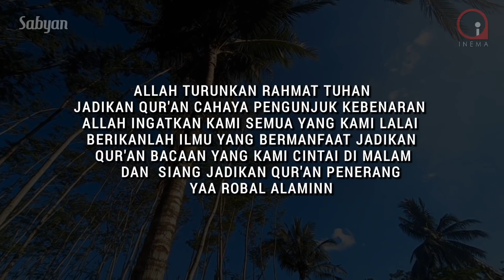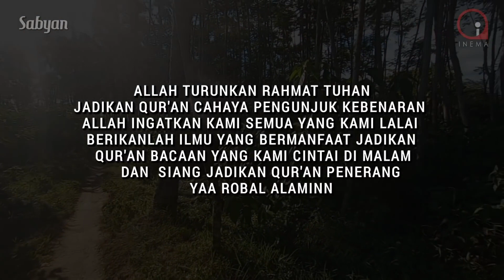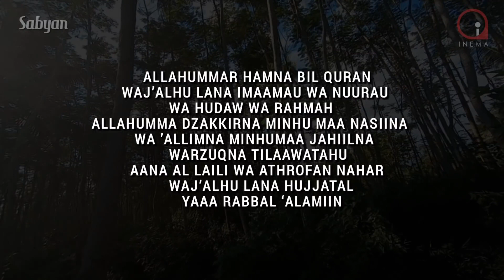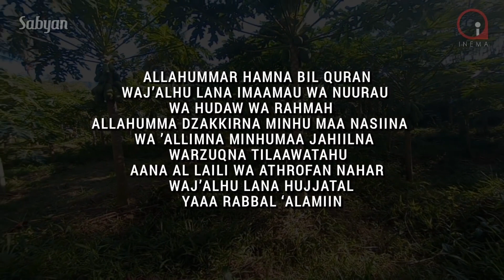Allahummarhamna Bil Qur'an Khotmil Quran - Sabyan Gambus Lirik